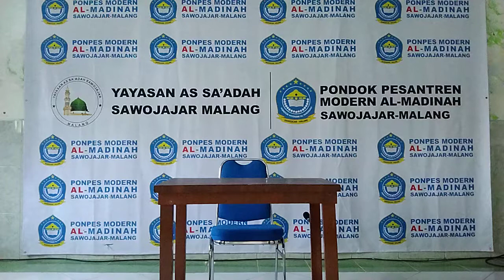Pengajian Rutin Rabu Pagi - K.H Ahmad Qomaruddin Dahlan ( 8 Juni 2022 M / 8 Dzulqaidah 1443 H )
Pengajian Rutin Rabu pagi
bersama pengasuh pondok pesantren modern Al Madinah Sawojajar Malang KH. Ahmad Qomaruddin Dahlan